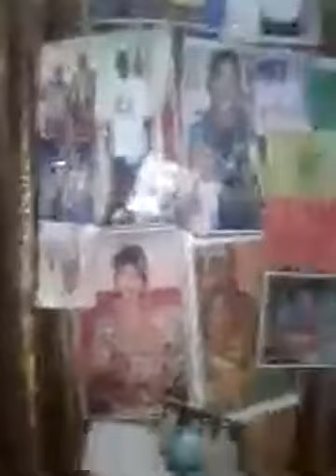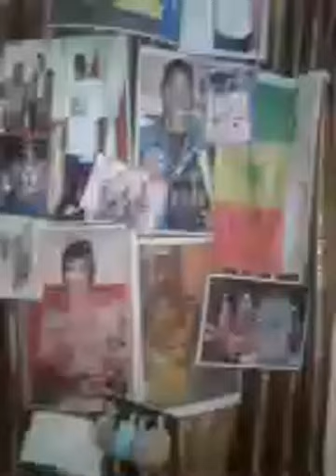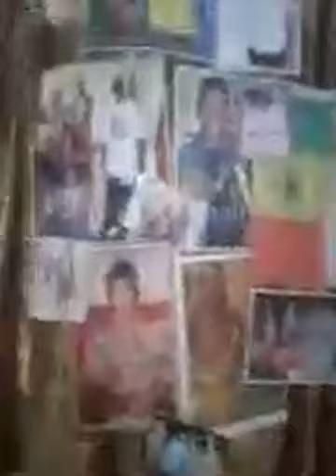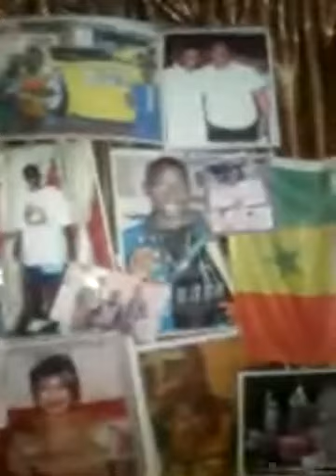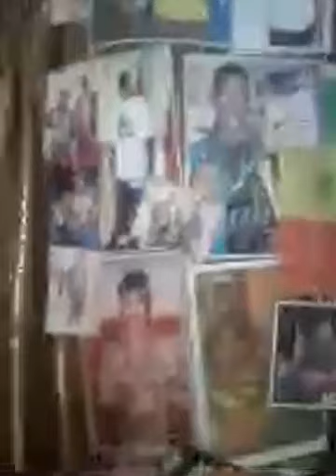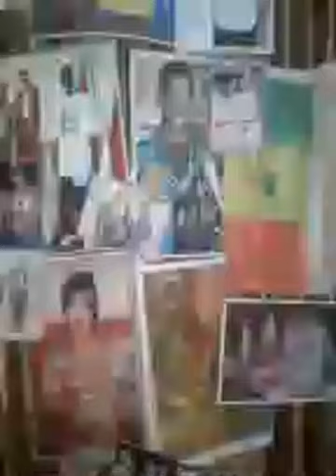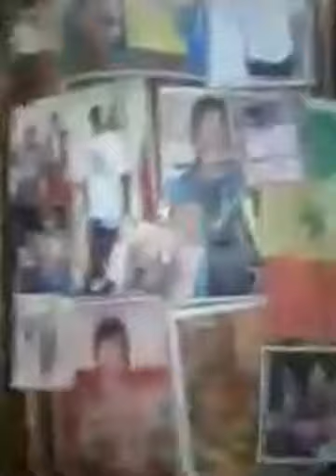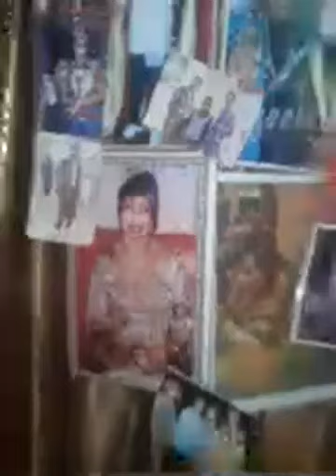Live direct: Emission ndongo lo ba faww partie 20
Beug ndongo tv international
La chaine televission autrement de ndongo lo